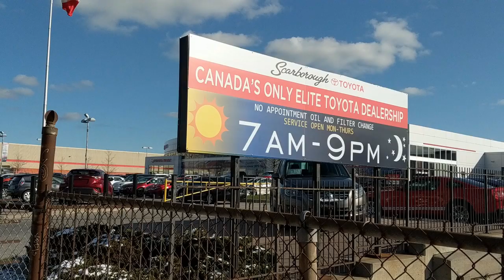Welcome to Scarborough Toyota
We are located on Eglinton Ave East between Pharmacy and Warden.

1897 Eglinton Ave East, Scarborough, ON

Visit our Sales, Parts, Service and Collision Centre.

Scarborough Toyota is the only Toyota Dealership in Canada to reach Elite Status.